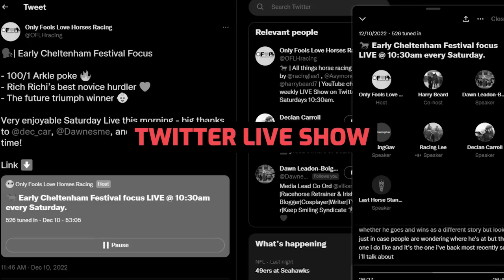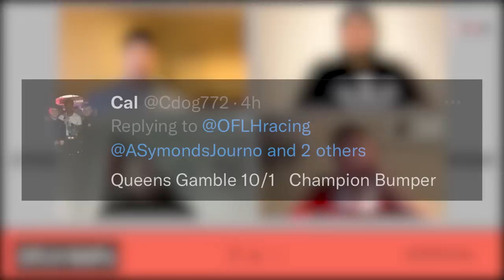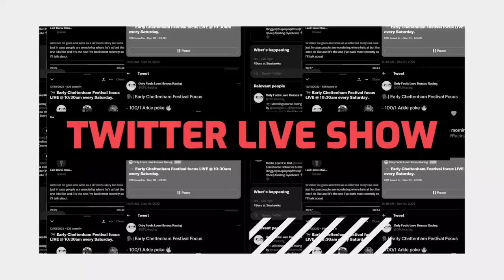Cheltenham Festival 2023 Ante Post EP2 | Supreme, Ryanair & Albert Bartlett | Horse Racing Tips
The Only Fools Love Horses Cheltenham Festival ante-post series continues!

Each week, Ash, Harry, and Lee will guide you through a number of races at this year's Festival alongside a special guest - this week, Racing Post journalist James Stevens joins the team!

The Supreme, Ryanair, and Albert Bartlett are under the microscope this week!

All four of us give our early NAPs for the Cheltenham Festival as well as a NAP from you, the audience.

Intro: [0:00]
Supreme Novices' Hurdle [5:25]
Ryanair Chase [18:05]
Albert Bartlett Novices' Hurdle [32:17]
James' NAP - Ballymore [44:35]
OFLH NAPs [50:50]
Audience NAP - Champion Bumper [57:23]
Outro [57:40]